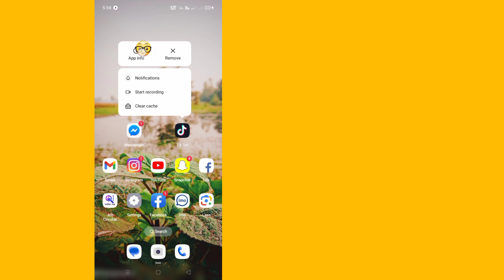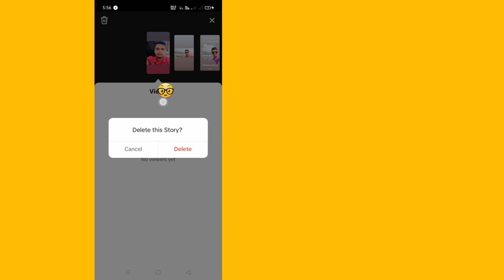Cómo eliminar tu historia en TikTok (nueva actualización) | Cómo eliminar una historia de TikTok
¿Quieres eliminar tu historia en TikTok? Si es así, este video es para ti. En este video, te mostraré cómo eliminar tu historia en TikTok. Te mostraré el mejor proceso para eliminar tu historia en TikTok. Sigue viendo el video completo sin saltarte nada para saber cómo eliminar tu historia en TikTok..

Tu pregunta sobre cómo eliminar tu historia en TikTok:

cómo eliminar una historia de TikTok.

cómo eliminar una historia en TikTok.

cómo elimino una historia en TikTok.

cómo elimino mi historia en TikTok.